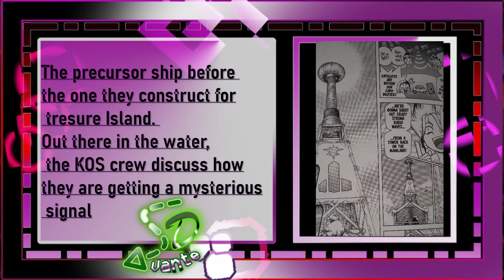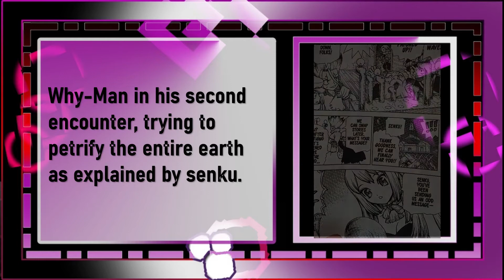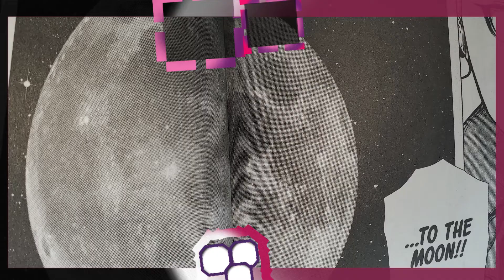Dr.Stone: The Actions of Why-Man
Hey guys, I have another Dr.Stone Video here. [Major[Manga Spoilers ahead!.] I wanted to talk about the Mysterious Why-man, and just take a look at his actions so far in the story. A lot of it made me think he could have done more if he really did not want anyone to break from the stone.

Thank you  & Hope you enjoyed this video!

I do not own the Gameplay or Manga Pages shown in the video.